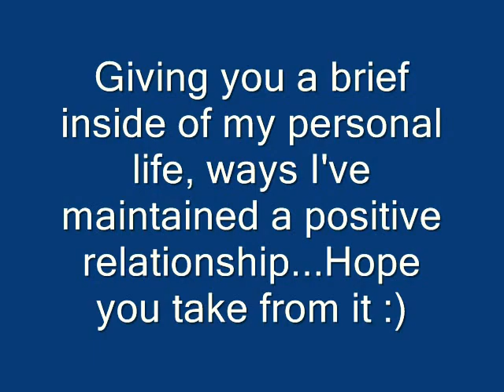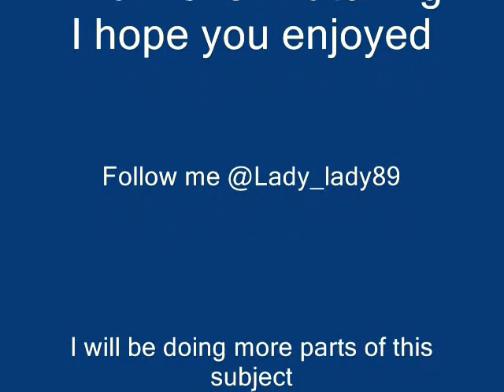How To Keep your patner prt1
One of the many vids I give my advice on relationships, tips, & etc...understand that the purpose of my videos are to inform both parties, I do not take sides, I am not a expert, I am just a normal person who has been through both PAIN & LOVE follow me @Lady_lady89 Instagram: Kiea_Love